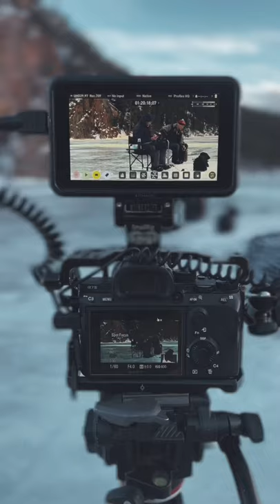Behind the scenes for a Kokanee ice fishing video with Brian Chan and Steve Maricle!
A look at behind the scenes today as we join Brian Chan and Steve Maricle for some ice fishing for Kokanee in the Kamloops Area.